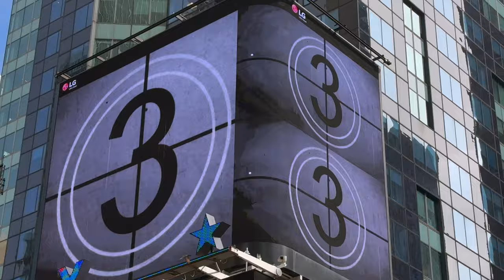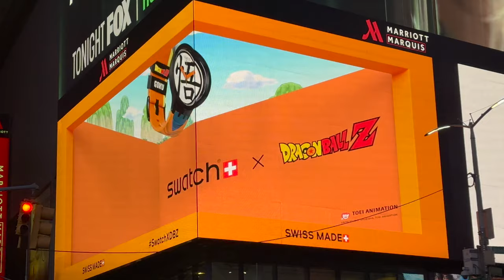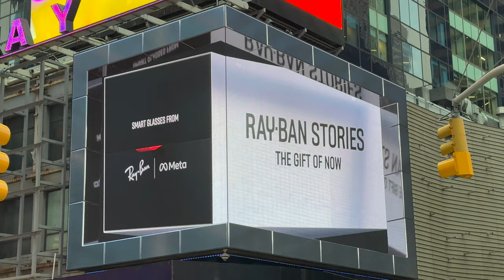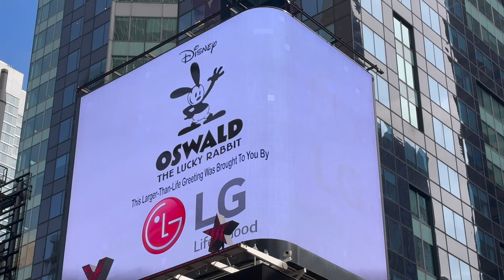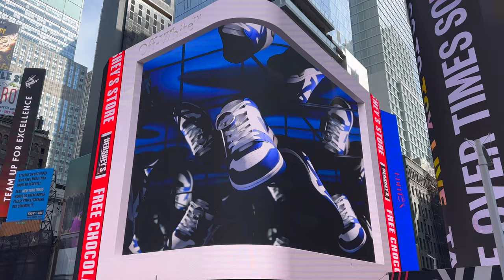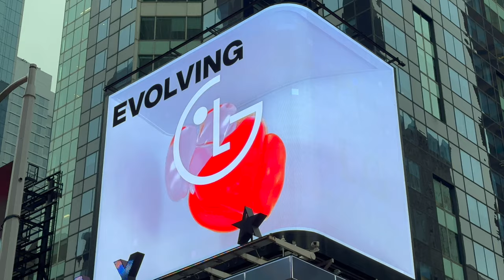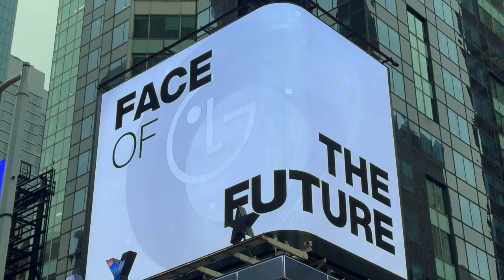⭐️ 3D BILLBOARD in Times Square New York City [4k Video]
Discover stunning 4K 3D Billboard in New York City, Times Square, USA 🇺🇸

Ads from LG (New York City by day and by night!), RayBan Stories, Disney Oswald, Swatch Chinese New Year and Dragon Ball, Surfing Bear, Verizon, Hersey's, Levi"s ...

0:00 Intro
0:10 LG New York
1:04 Swatch
2:02 Ray Ban
2:33 LG Oswald
2:48 Swatch Chinese New Year
3:30 LG Soccer
4:02 LG Surfing Bear
4:23 Verizon
4:38 Off white
5:07 Hershey's
5:25 Levi's
5:41 Life is Good